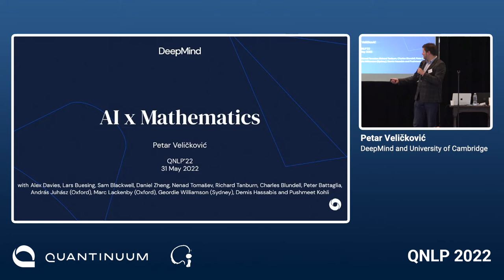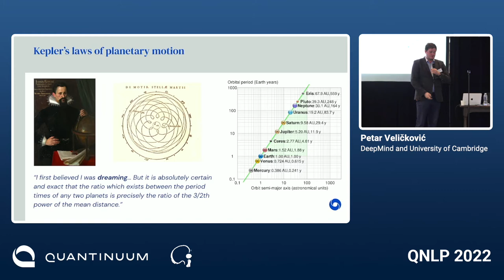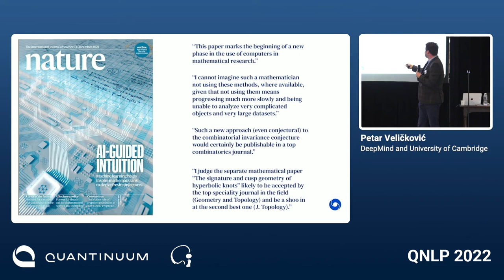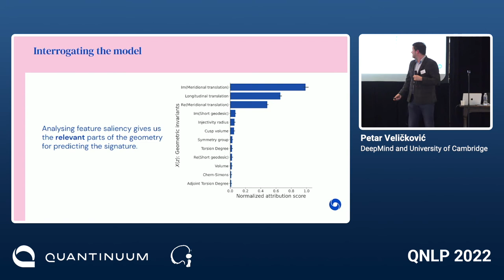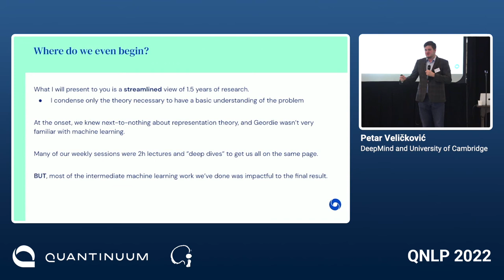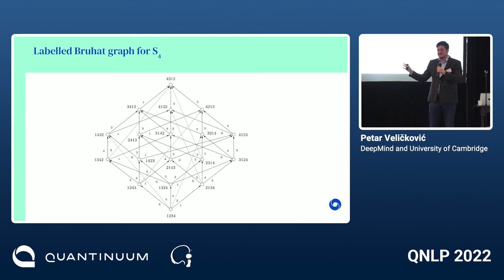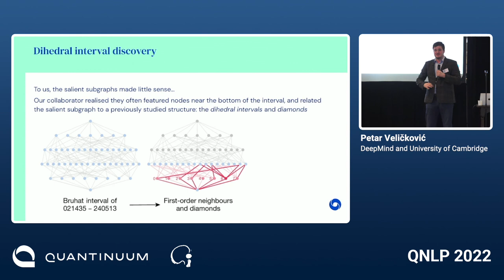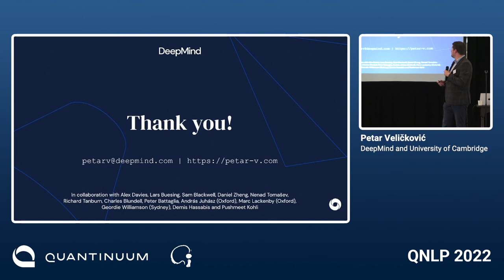AI x Mathematics (Petar Veličković)